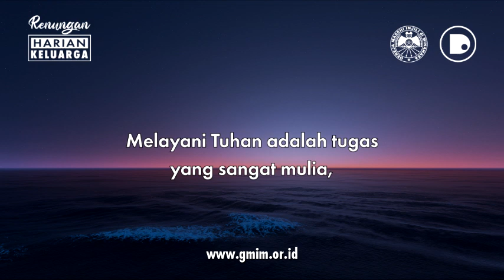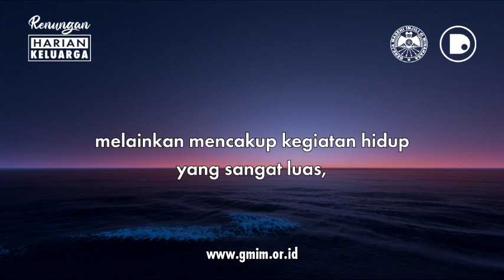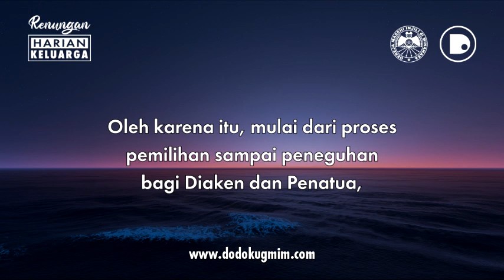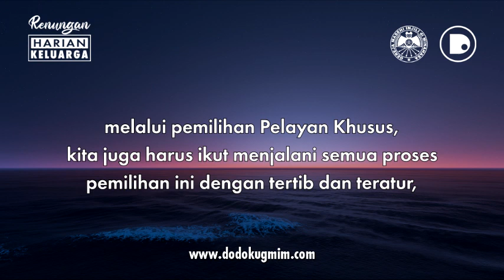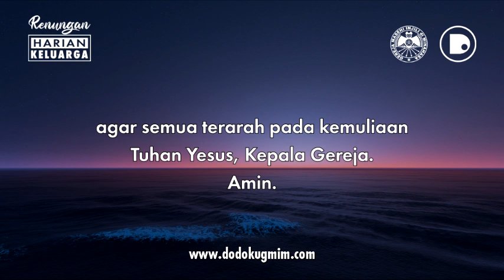RHK Rabu, 6 Oktober 2021 | Keluaran 18:20 | MELAYANI TUHAN DENGAN TERTIB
RHK Rabu, 6 Oktober 2021
Keluaran 18:20 | MELAYANI TUHAN DENGAN TERTIB

RHK ini dibuat dengan mengambil sumber teks dari buku Renungan Harian Keluarga (RHK) Edisi Oktober – November 2021, yang diterbitkan oleh Bidang Ajaran, Pembinaan dan Penggembalaan (APP) Sinode GMIM.

RHK Wednesday, October 6, 2021
Exodus 18:20 | SERVING GOD WITH ORDERLY

This RHK was made by taking the source text from the October – November 2021 edition of the Family Daily Devotional (RHK), published by the GMIM Synod’s Teaching, Guidance and Shepherd (APP) Division.